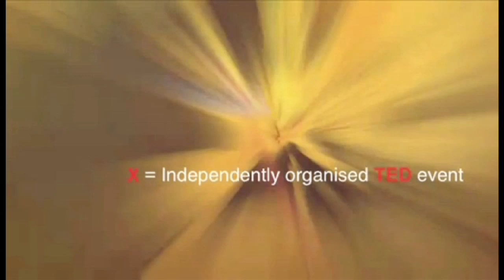TEDxEuston - Hannah Pool - Discovering myself while discovering Erithrea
Hannah held the audience spell bound with her beautiful story of discovery, rediscovery and self-discovery before, during and after a journey which took her back to her origins in Erithrea for the first time.